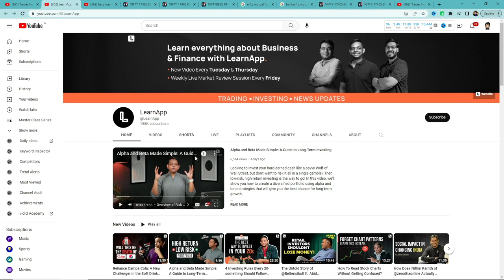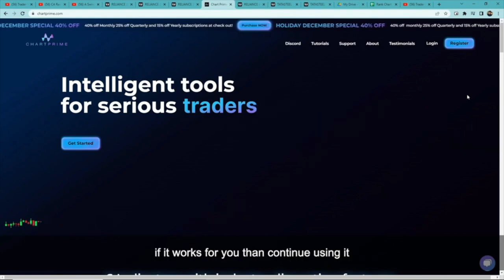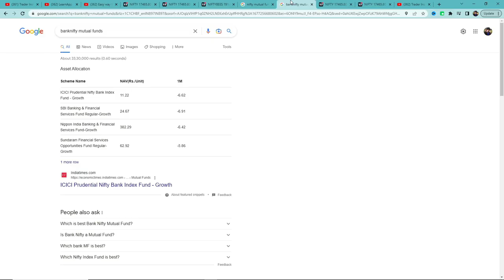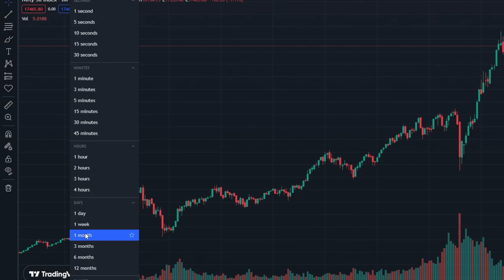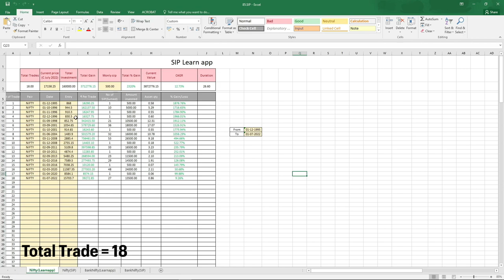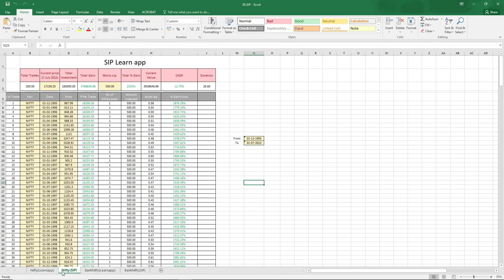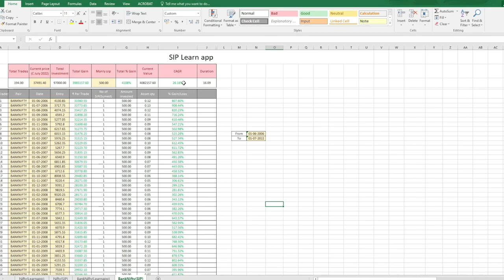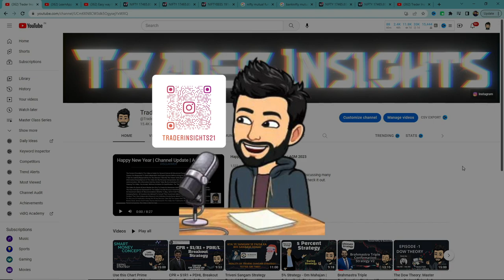Making Money: SIP vs DIP - Which Strategy is Right For You? | Learnapp Strategy | Insight's Series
Buy the Dip Strategy by Learnapp(Prateek Singh) Tutorial and what's the real win rate of this strategy? Let’s find out.

What's the real win rate of the Buy the Dip Strategy by Learnapp(Prateek Singh)? I have tested this Strategy 100 times, to find its real win rate. I will be testing many different trading strategies on the Trader Insights channel, if you are new to trading, watch them. After all, you don't want to risk your money on a strategy that doesn't even work.